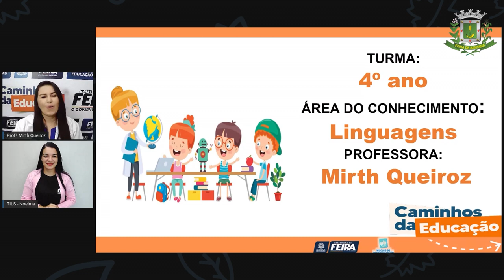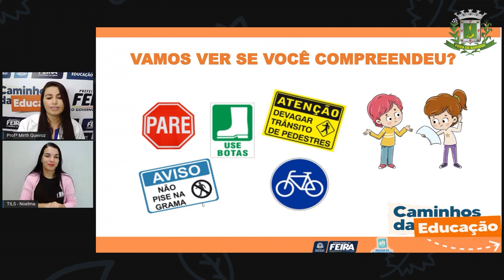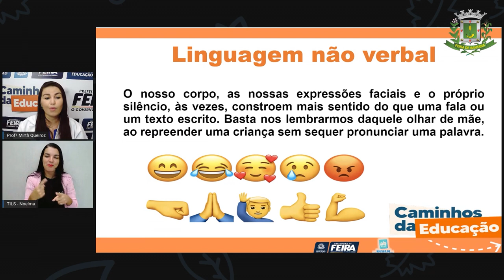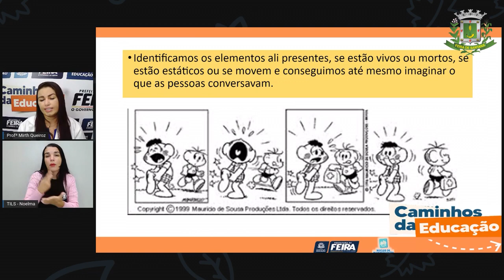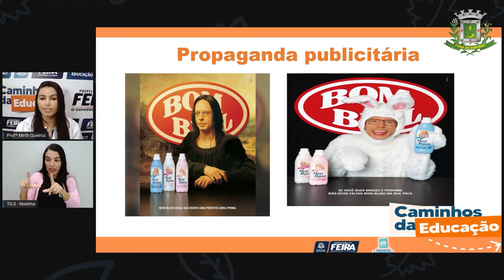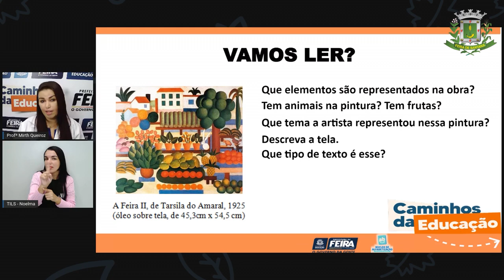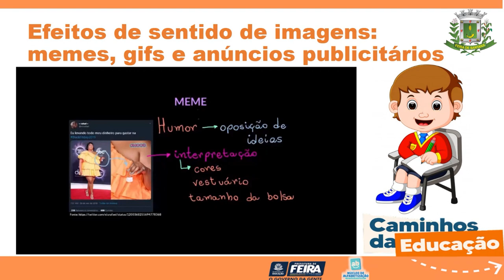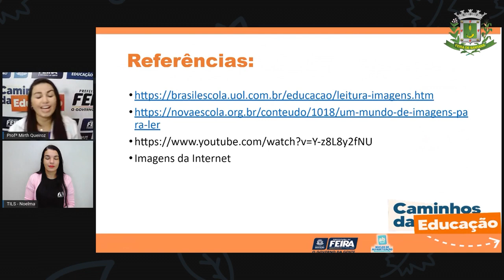4ºANO Aula 21 Profª Mirth Linguagem Lendo e interpretando imagens